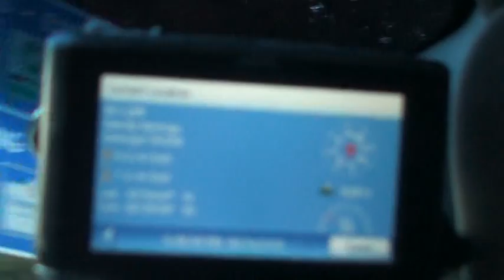WILLIS SHAW EXPRESS 3942 SEP30, 2010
AGGRESSIVE TRUCKING" "RECKLESS DRIVING" "AGGRESSIVE DRIVING" "FOLLOWING TOO CLOSE" "STOP AGGRESSIVE TRUCKING"